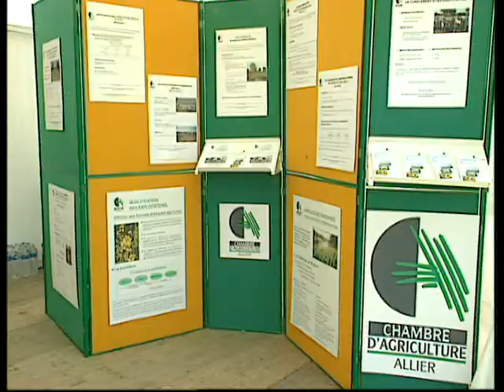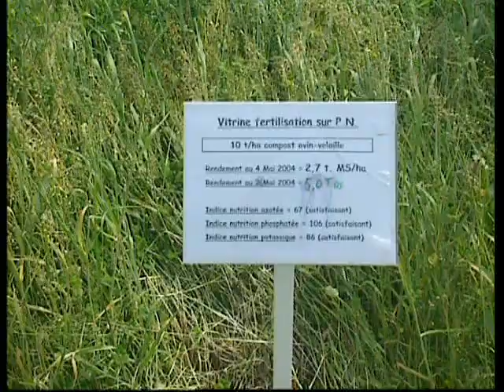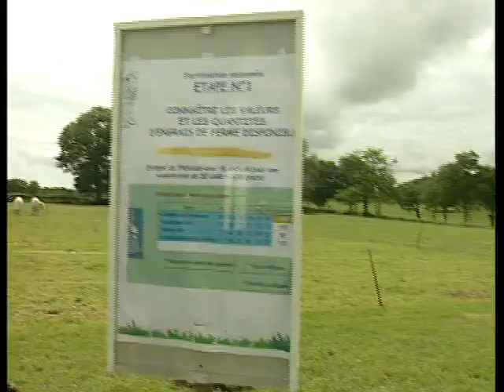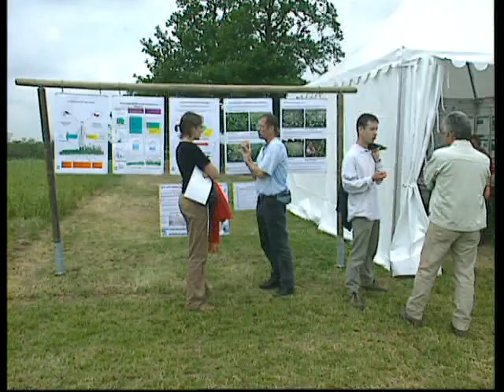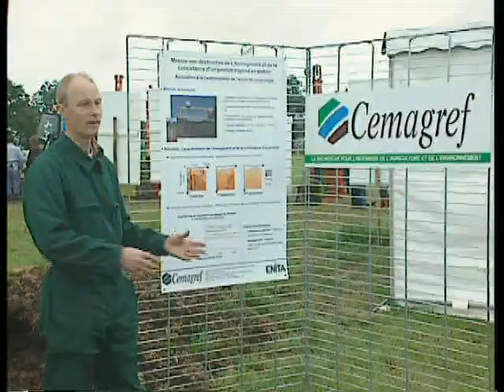Salon de l'herbe 2011 - Les instituts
Les instituts au Salon de l'herbe 2011 à Mirecourt (88)

Michel Straebler (Responsable développement GNIS), Gilles Méchin (Chambre d'agriculture d'Allier), Arnaud Dubois (FD Cuma de l'Allier), Jean Claude Penaud (Chambre d'agriculture de la Haute-Vienne), François Guillois (Chambre d'Agriculture d'Ile et Vilaine), Stéphane Violleau (Chambre d'Agriculture du Puy de Dôme), Arnaud Dubois (FD-Cuma de l'Allier), Jean-Marie Lesage (Président de la Chambre d'Agriculture de l'Allier), Daniel Gremillet (Préseident de la Chambre d'Agriculture des Vosges) et Laurence Sagot (Institut de l'élevage) vous en parlent.